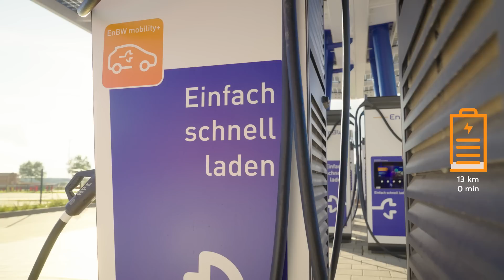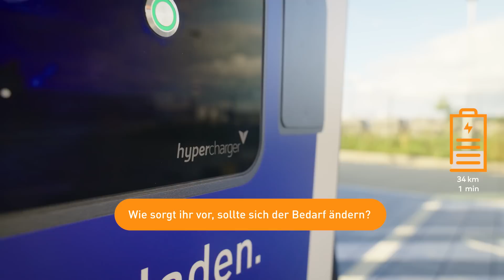So entsteht ein Ladepark | EnBW 5 Minuten laden, 5 Minuten fragen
Wo wird eigentlich ein Ladepark gebaut und wer entscheidet das eigentlich? Und wie sieht es mit der Ausbaufähigkeit aus? In der ersten Folge klärt der Influencer und Experte für Elektromobilität Robin Schmid wichtige Fragen rund um das Thema Ladeparks in nur 5 Minuten. Rede und Antwort steht ihm dabei Ladepark-Experte Volker Rimpler und verrät dir auch, welche Schwierigkeiten manchmal bei der Fertigstellung gemeistert werden müssen.

Du hast weitere Fragen oder Anregungen zu unseren Schnelladeparks? Lass uns gerne einen Kommentar da und diskutiere gemeinsam mit unserer Community!